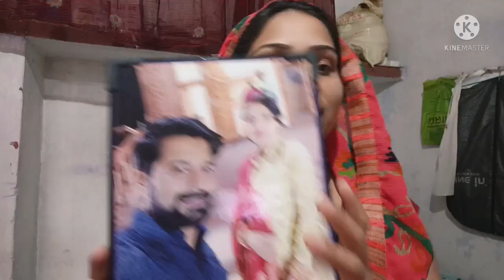आज मेरे husband को गुजरे चार महीने हो गए🥺🥺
मेरा इंतजार इंतजार ही रह गया